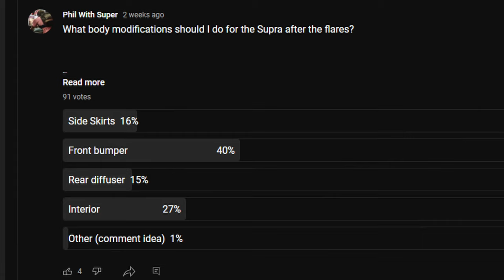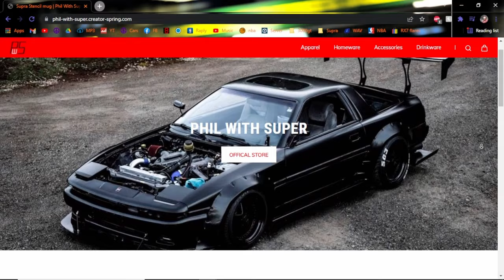How to customize your front bumper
Merch!